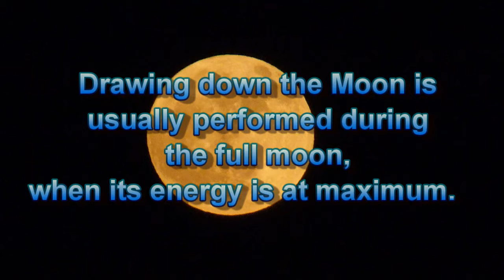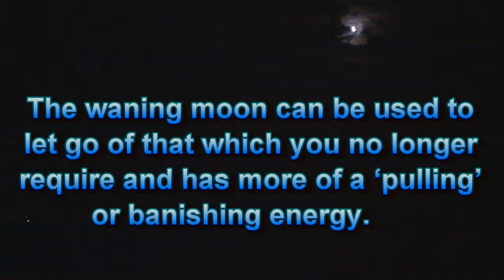Drawing Down the Moon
This is a ritual often practiced in Wicca.  It need not be complicated, and at its most basic level involves watching the Moon and perceiving its great spiritual energy.  Drawing down the Moon is usually performed during the full moon, when its energy is at maximum.  All phases of the moon have their own magic and can be energetically harnessed.  The new moon I find to be particularly magical as it has an air of mystery and new beginnings.  The waning moon can be used to let go of that which you no longer require and has more of a ‘pulling’ or banishing energy.  It is a good idea to be aware of the moon and her phases, as it helps to tune you in to natural cycles.